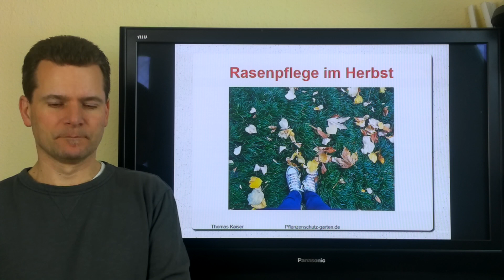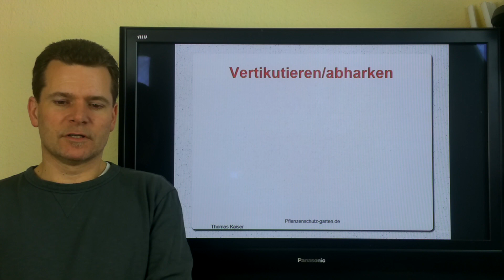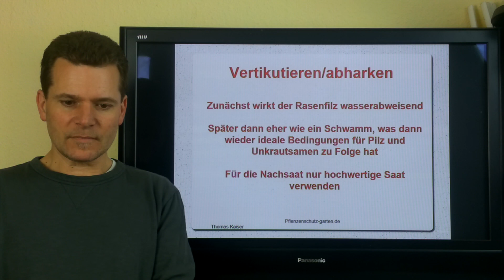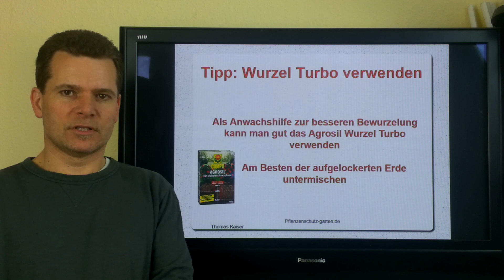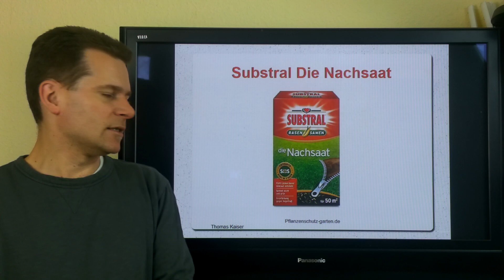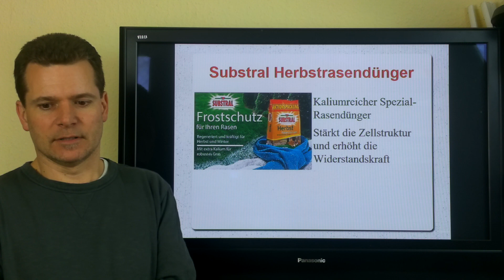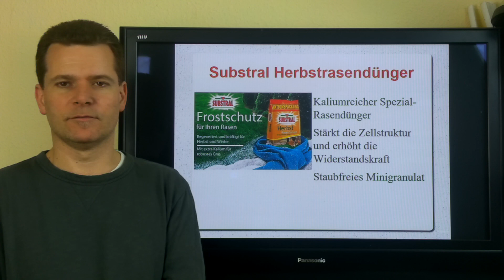Rasenpflege Herbst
► Im Spätsommer und Herbst vernachlässigen viele Gartenbesitzer ihren sonst liebevoll gepflegten Rasen. Gerade nach den in letzter Zeit sehr trockenen Sommer ist eine gute Rasen-Herbstpflege für Ihren Rasen viel wert, damit er gut ins neue Frühjahr starten kann.

► Zur besseren und schnelleren Bewurzelung der Nachsaat empfiehlt sich das Agrosil WurzelTurbo von Compo einzusetzen:

► Hinterlassen Sie mir unbedingt einen Kommentar. Ich würde mich über einen Austausch sehr freuen. 😉